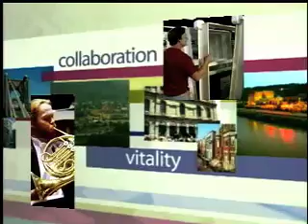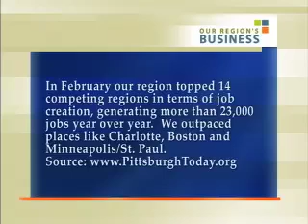PNC's Spring Economic Outlook Survey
Is the economy bouncing back for the nation's small business owners? Kurt Rankin, economist with PNC takes a look at the financial service company's latest economic outlook survey.